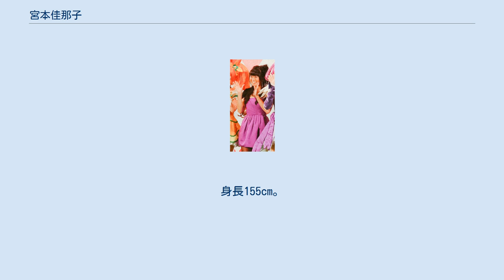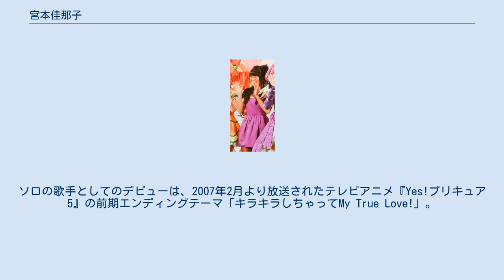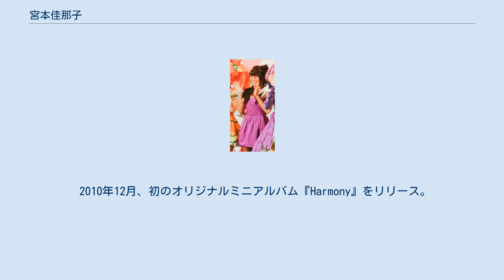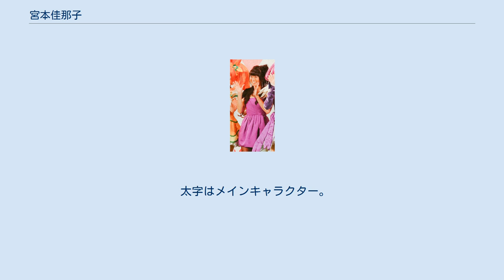宮本佳那子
宮本 佳那子（みやもと かなこ、1989年11月4日 - ）は、日本の声優、歌手、女優。
 茨城県土浦市出身。
桐朋学園芸術短期大学演劇専攻ミュージカル科卒業。
身長155cm。
 所属事務所は東映アカデミー、東映マネージメント、東映東京撮影所を経て、現在はアクセルワンに所属。
 小学4年生の時に母親の勧めで、東映アカデミーの養成所に入所。
初出演は教育映画『小学生の交通安全〜危険マップを作ろう〜』で、その後も『赤毛のアン』ルビー役やガールズミュージカル『東京メッツ』リトルメッツでの活動など、舞台やミュージカルなどにも多数出演。
 コーラス・グループ「ヤング・フレッシュ」に所属し、テレビアニメ「プリキュアシリーズ」の楽曲等にコーラスで参加。
ソロの歌手としてのデビューは、2007年2月より放送されたテレビアニメ『Yes!プリキュア5』の前期エンディングテーマ「キラキラしちゃってMy True Love!」。
同作品では、後期エンディングテーマ「ガンバランスdeダンス〜夢見る奇跡たち〜」も担当し、第40話では本人役としてゲスト出演を果たしている。
また、劇場版アニメ『映画　Yes!プリキュア5 鏡の国のミラクル大冒険!』ではピンキー役として出演した。
 2009年からは声優業も本格的に始めるようになり、2011年の『マイの魔法と家庭の日』の立海マイ役で初主演。
2013年にはこれまで主に歌手として何度か携わっていた『プリキュアシリーズ』の新作『ドキドキ!プリキュア』にて、剣崎真琴/キュアソード役で出演。
それと平行して2008年10月の「あにまーとないと2008」（赤坂グラフィティ）への出演を皮切りに、ライブ活動も本格化させている。
 2010年4月より子供番組『キッズ劇場!!』（同年10月『キッズ劇場Neo』、2012年7月『キッズ劇場ピース』に改題）に出演し、進行役および歌のお姉さんを務める。
2012年4月より、初の冠ラジオ番組『宮本佳那子×高橋秀幸の生っちゃライブ♪ショー』を開始。
 2010年12月、初のオリジナルミニアルバム『Harmony』をリリース。
2014年2月12日に自身名義初のフルアルバムをリリース。
 2014年2月7日、前年末から続いている体調不良により、期限を定めない形で長期活動休止を発表。
その後活動休止から1年を超えた2015年3月23日に東映マネージメント公式サイトでコメントを発表、「全快とは言えない状態だが確実に回復に向かっている」「みなさんに会いたい一心でもう一度チャレンジしていきたいと決心出来た」と、回復の途上にあることや復帰の意欲があることを明らかにした。
 その後体調の回復に伴い、2015年7月13日より活動を再開すると発表した。
これに併せる形で、東映マネージメントから東映東京撮影所に移籍、2016年5月9日付でアクセルワンに移籍した。
 2015年11月より、ライブハウスを中心に歌唱活動を再開し、『きんだーてれび』などで徐々に声優としても復帰への途を進めていたが、2017年2月5日から放映されるプリキュアシリーズ第14作『キラキラ☆プリキュアアラモード』のエンディングテーマ『レッツ・ラ・クッキン☆ショータイム』を担当することが発表され、9年ぶりにプリキュアシリーズ主題歌への復帰を果たした。
2018年2月4日放送開始の『HUGっと!プリキュア』では初めてシリーズOP主題歌を担当した。
 2021年の『トロピカル〜ジュ!プリキュア』放映時点までにおいて、プリキュアシリーズの本編オープニング1曲・本編エンディング7曲をはじめとして、剣崎真琴/キュアソード名義での挿入歌のほか、映画版でも主題歌・挿入歌を複数歌唱しており、プリキュアシリーズに音楽・演技面で深く寄与している。
 2019年2月11日に8歳年上の一般人男性と入籍。
翌12日に自身のブログで発表した。
2020年7月17日には第1子の出産をブログで報告している。
 ニックネームは、2008年3月に公式blog上で募集した結果「かなちゃん」に決定した。
 趣味は乗馬、裁縫、ゴルフ、旅行、写真など。
 乗馬経験もあり、全国乗馬倶楽部振興協会4級の資格を所持している。
 好きな食べ物はチョコレートと白玉。
しかし、あんこは苦手である。
キノコも苦手としている。
 公募予備自衛官であり、...